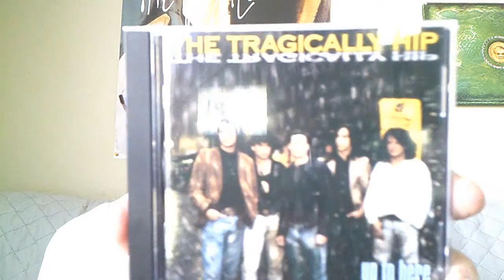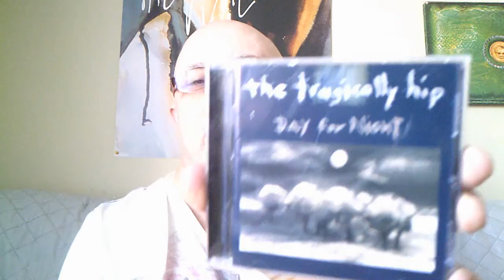Top 15 Tragically Hip Songs-Spotify Playlist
Featuring 15 of my favourite Tragically Hip Songs
Please Share my Spotify Play List